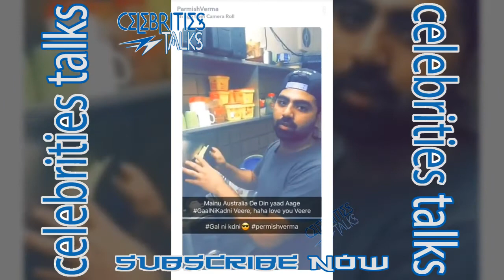Behind The Scenes Gaal Ni Kadni - Parmish Verma - Desi Crew - Making Video - Celebrities Talks